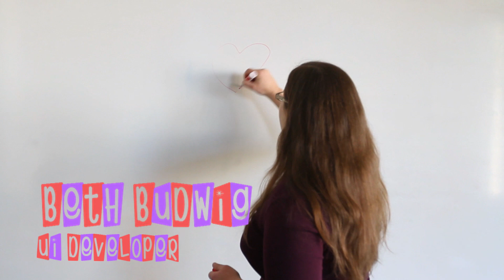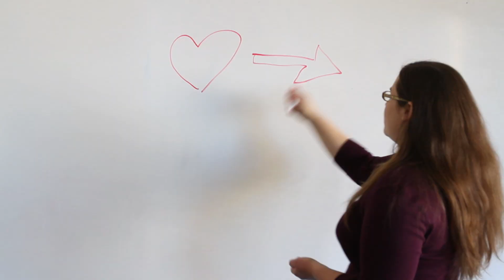Zoosk's Scientific Matchmaking System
Zoosk unveils a new Scientific Matchmaking System! Zoosk engineers Brian and Beth walk users through the product, explaining what ZSMS is and how ZSMS works.

Shot and Edited by Charvy Orum
Graphics animation by Andrew Corpuz
Featuring Brian Backhaus and Beth Budwig